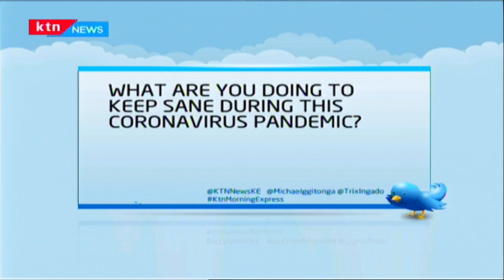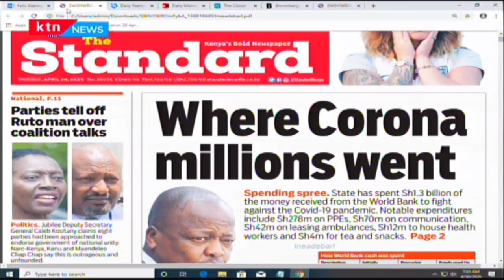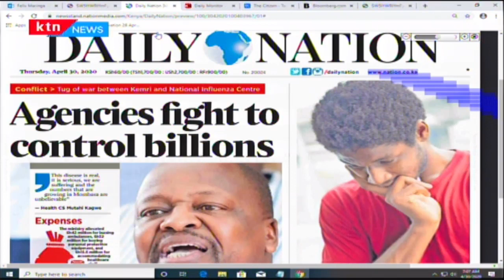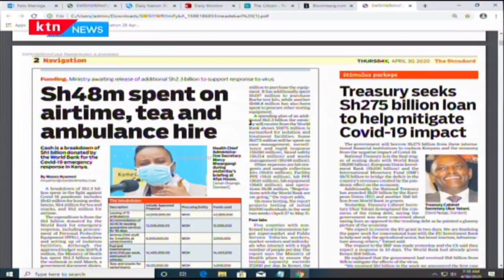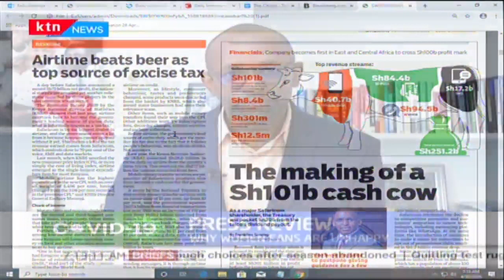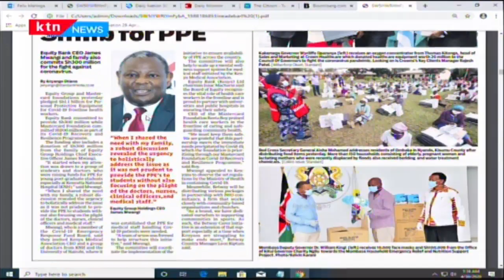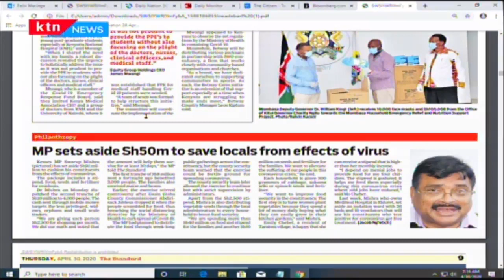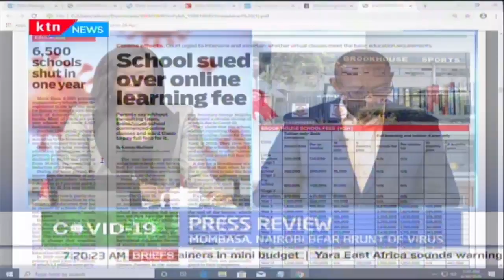Why Kenya's COVID-19 billions went to | PRESS REVIEW